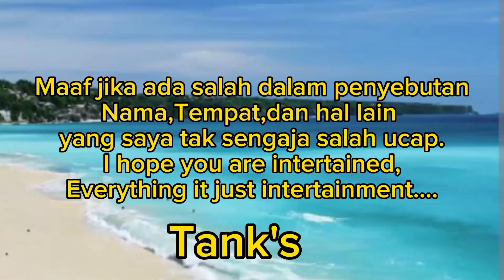Shinobi bangkit lagi❗❓||House of ninjas spoiler action drama terbaru 2024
film action jepang terbaru 2024,film house of ninjas,house of ninjas alur,film action terbaru 2024,actiong jepang 2024,drama jepang terbaru 2024,alur cerita terbaru 2024

house of ninjas drama jepang,spoiler house of ninjas,alur cerita house of ninjas,drama jepang house of ninjas